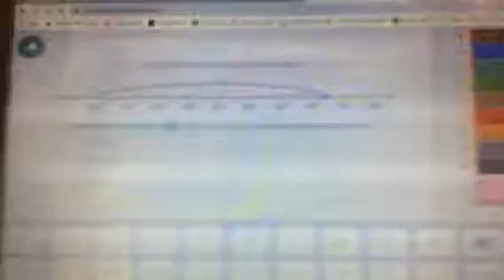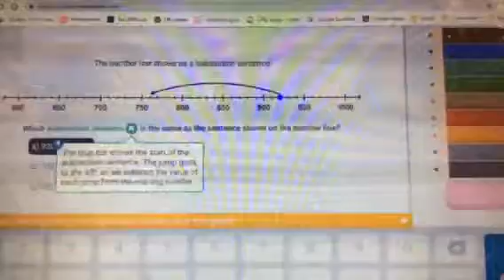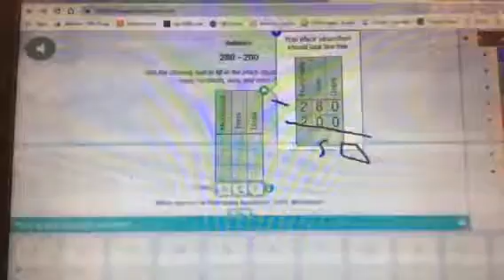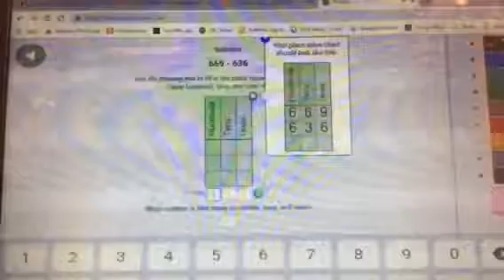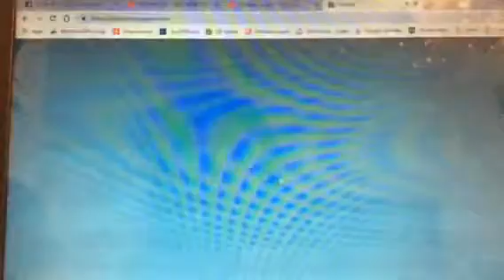Frog wizard hood